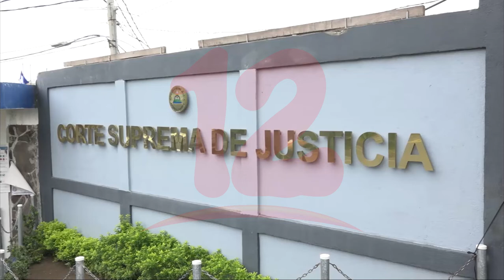Experto señala mala aplicación de la ley de Seguridad Social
Noticias12Nicaragua Experto señala mala aplicación de la ley de Seguridad Social